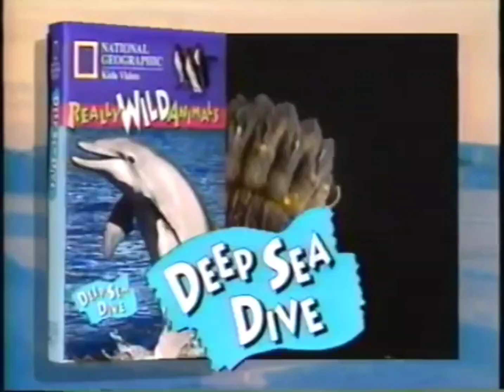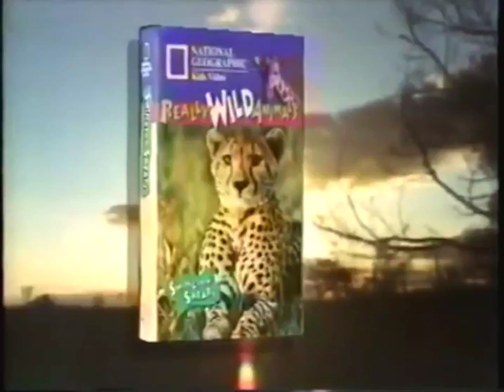National Geographic: Really Wild Animals VHS Trailer (1994)